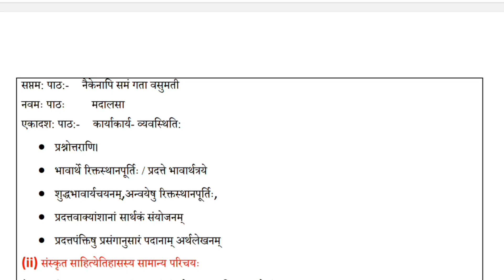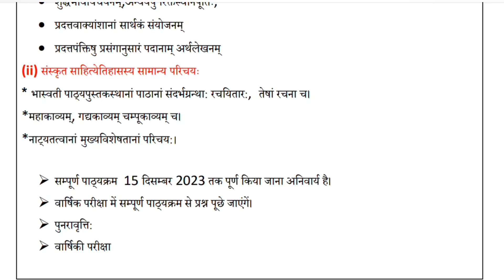Sanskrit Class 12 syllabus 2023-24।। Mid term exam & board exam syllabus।। संस्कृत Class 12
Hello friends,